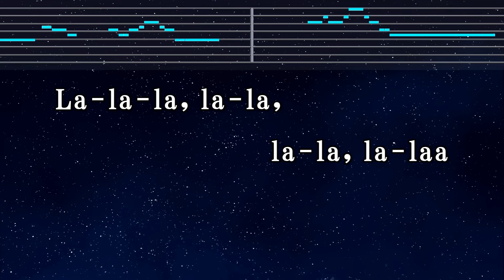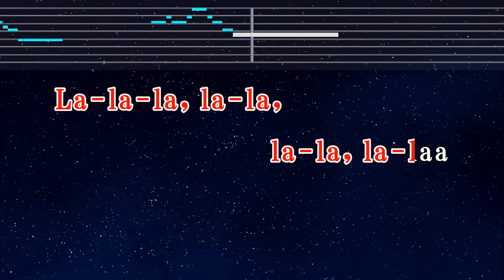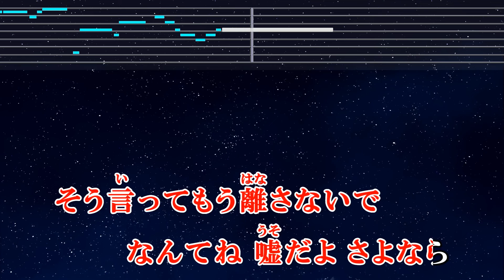練習用カラオケ♬ ハッピーエンド - back number 【ガイドメロディ付】 インスト, BGM, 歌詞 ふりがな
Photo: Taken by EdKara